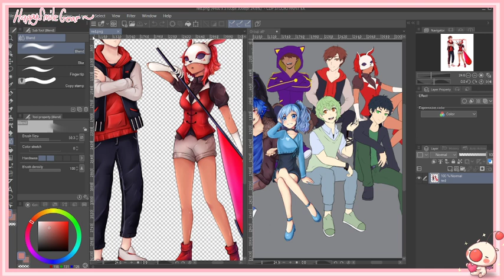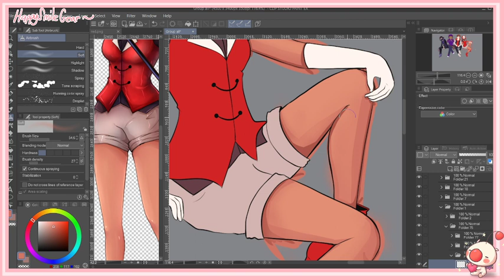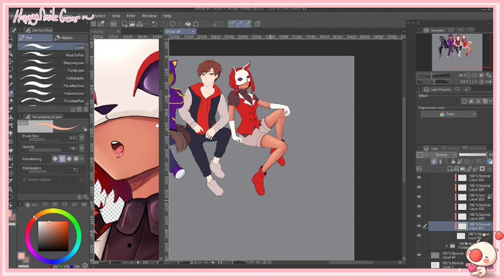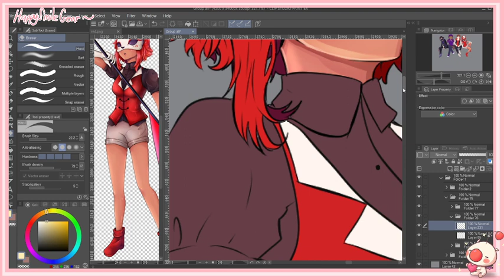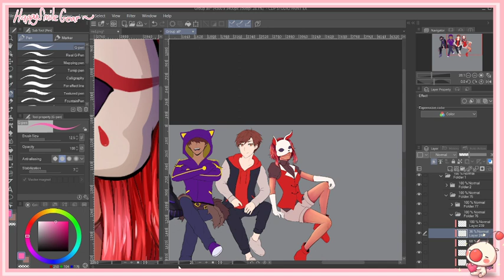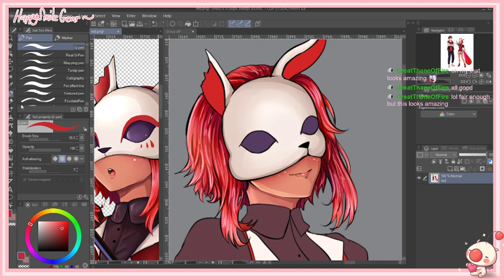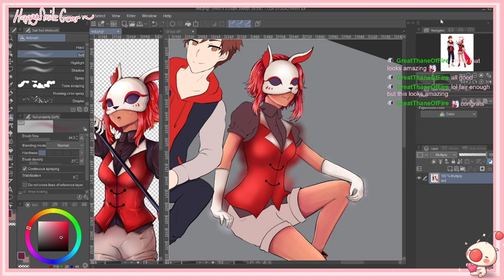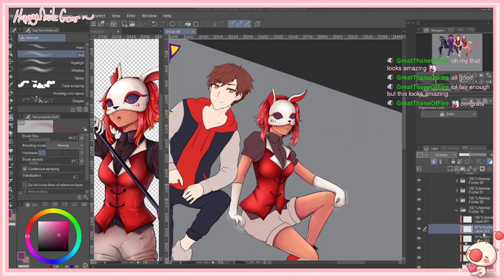Only a little art~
Just some digital art and whatnot! A commission and maybe more!
I've been doing this for a while but I am always learning new things! If you have any questions, don't be afraid to ask! I'll answer them if I can! ^^
I use clip studio paint and a Wacom Cintiq! Just some digital art and whatnot! A commission and maybe more!